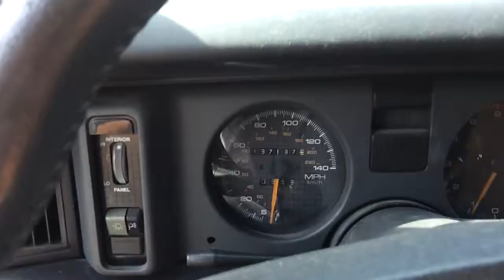91 GTA walk around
Sat for awhile so I ran her. Funds short right now so no progress